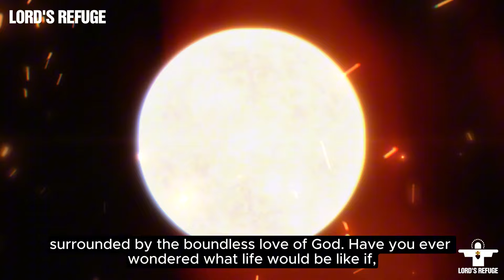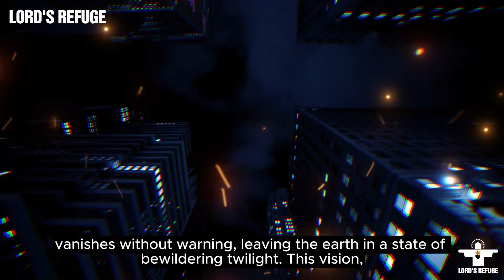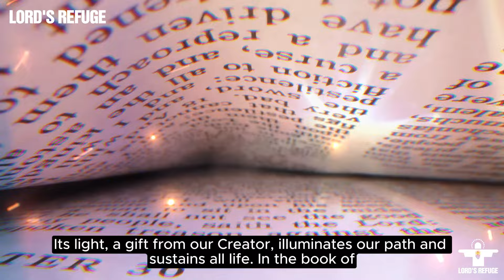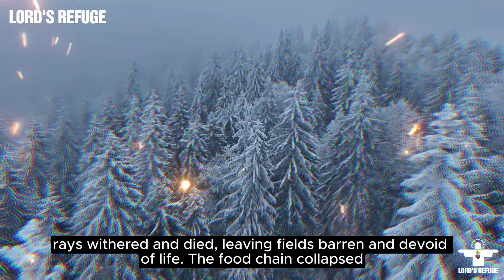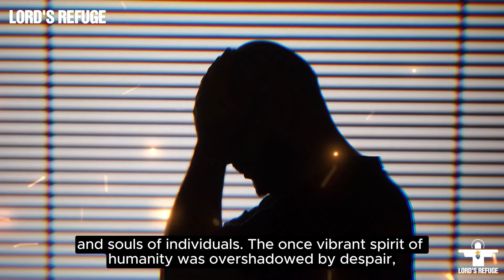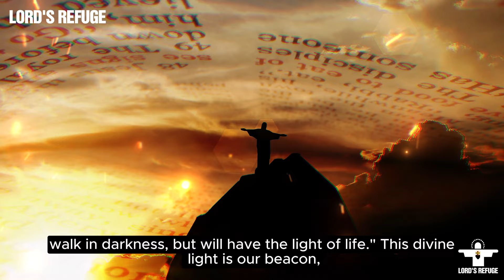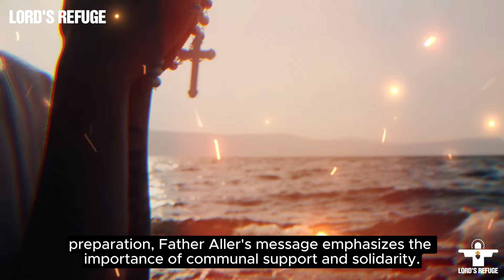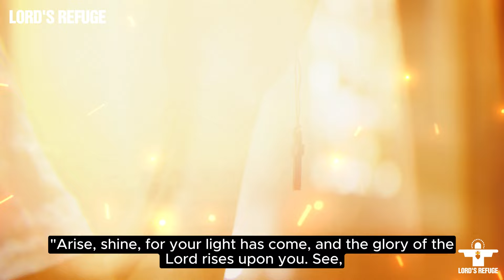Fr. Chris Alar: Next Few Days, The Sun Disappears, Chaos And Disasters Will Reign Over These Nations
Beloved brothers and sisters in Christ,
Have you ever wondered what would happen if the sun, our life-giving beacon, suddenly vanished? In a chilling vision, Father Chris Alar reveals a prophetic warning about a world plunged into darkness-a cosmic event with profound physical and spiritual consequences. This thought-provoking message challenges us to prepare spiritually for what may come.
Join us as we explore this unsettling revelation, uncover the deeper meaning behind the sun's disappearance, and discover how faith in Christ can guide us through even the darkest times. Watch now and prepare for the signs of the times!